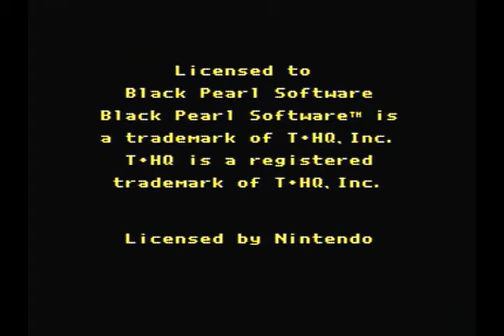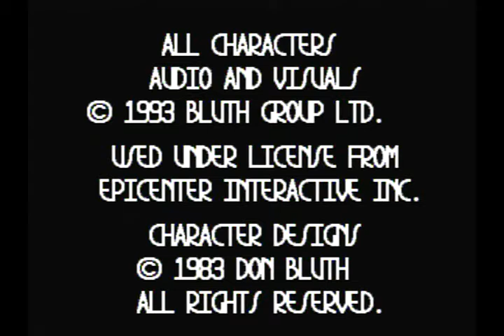Basement Quality - SNES (Part 2)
Pat, Nathan, and Taha have a domestic disturbance on the BBall court

BLBLBLBLBLBLBLBLBLBLBLBLBLBL

Games played:
Frank Thomas Big Hurt Baseball
Izzy's Quest for the Olympic Rings
Jammit
The Lawnmower Man
Mighty Max
Mighty Morphin Power Rangers - The Movie
Mr. Nutz
Pieces
Zoop
Space Ace (Part 1)